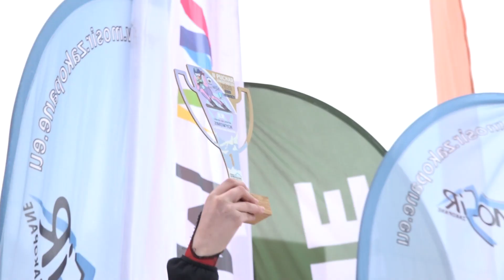Finał Szkolnej Ligi Sportów Zimowych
Na Szymoszkowej swój finał miała również Szkolna Liga Sportów Zimowych. Zawodnicy powalczyli o wymarzone nagrody i zapowiedzieli start w kolejnych edycjach.

2018